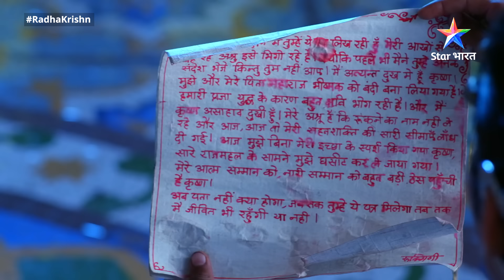RadhaKrishn | Balram huye bhavuk | राधाकृष्ण | EPISODE-414 Part 2